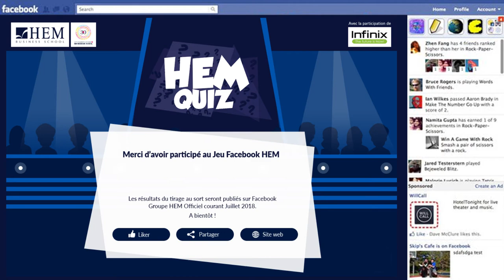Participez au « Quiz HEM » sur Facebook !!!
A l’occasion de ses 30 ans, HEM lance sur Facebook le ‘’Quiz HEM’’ et offre des Smartphones S3 # Expressyourself &​ ​des Infinix mushroom speacker aux Gagnants.
Découvrez sans plus tarder le Quiz HEM et répondez aux trois questions HEM pour participer à la tombola et gagner de supers lots !!
Quiz HEM valable en Juin et Juillet 2018.